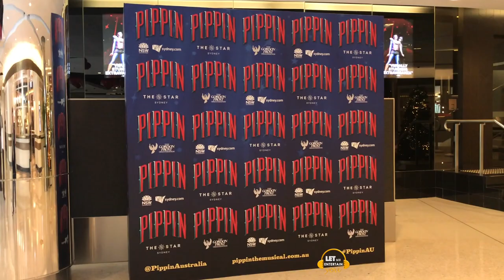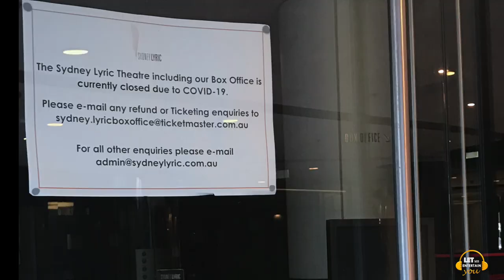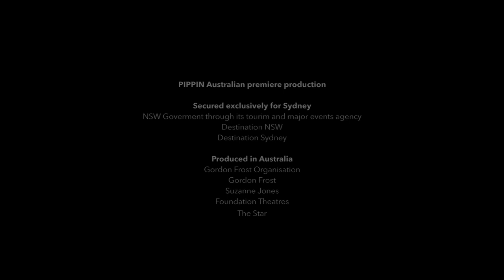PIPPIN podcast | Leslie Bell (Fastrada) & Euan Doidge (Lewis)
PIPPIN 🎪 filmed Podcast interview with LESLIE BELL (Fastrada) and EUAN DOIDGE (Lewis), with sneak peak of the Australian premiere production and flashbacks of the Sydney Lyric Theatre dark (during COVID-19 pandemic). Audio version of Podcast available to stream. *technical issues YT has reloaded original dated 3 December*

The Australian premiere of PIPPIN 🎪  Officially re-opened the Sydney Lyric Theatre, becoming the first commercial musical to be staged in the Southern Hemisphere since March 2020, when theatres closed due to the COVID-19 pandemic.

PIPPIN (exclusively playing at the Sydney Lyric Theatre)
24 November 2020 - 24* January 2021 (edit)

PIPPIN is secured by NSW Government through its tourism and major events agency, Destination NSW and Destination Sydney. Produced in Australia by the Gordon Frost Organisation, John Frost, Suzanne Jones, Foundation Theatres and The Star.

CREDITS
PIPPIN stage production filming, Sydney Lyric Theatre still photography, location, opening night filming and Saturday Night Fever filming: Elizabeth Partridge

Still Photography of PIPPIN (Fastrada and Lewis):  Brian Geach

Filmed & Edited by Elizabeth Partridge (Podcast Host)
A regular podcast, part entertainment and part interview, with guests from all areas of the Musical industry telling their stories, reminiscing about their careers and offering personal insight and philosophy behind their craft.